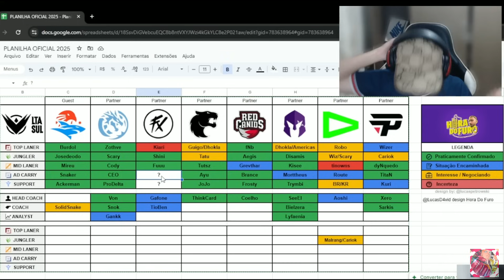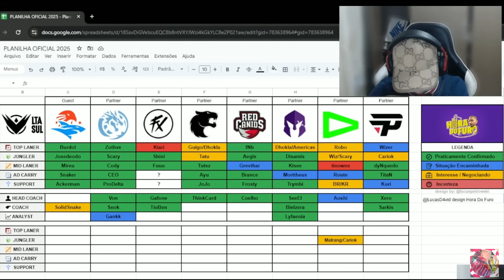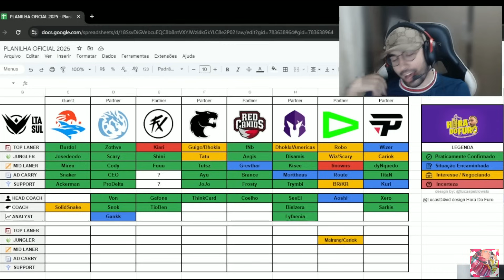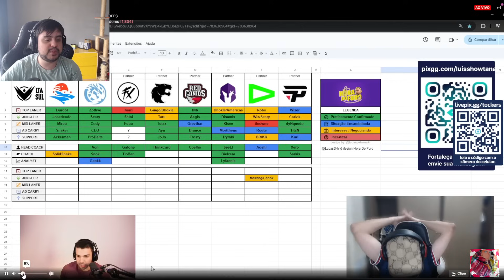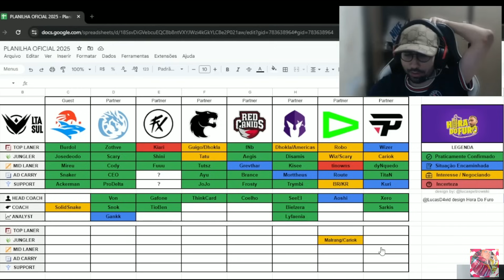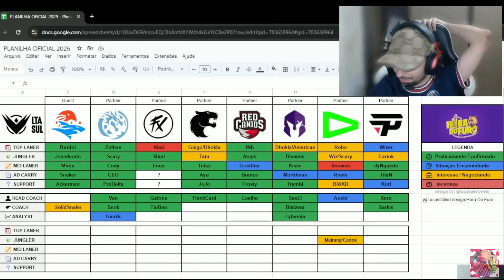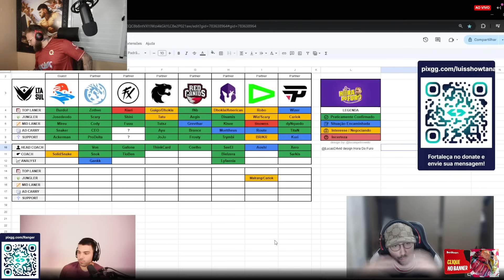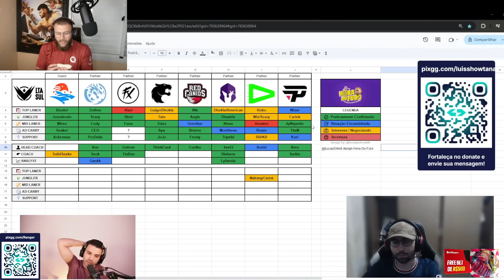BOMBA! BrTT está FORA do TIER 1 em 2025 ?! Streamers DESABAFAM sobre o Fluxo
Streamer: LuisShowtana